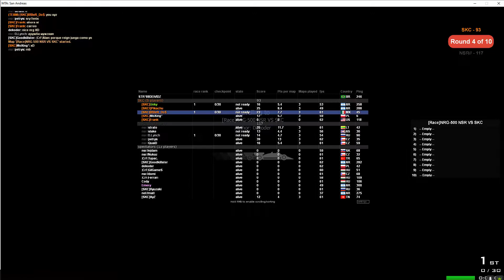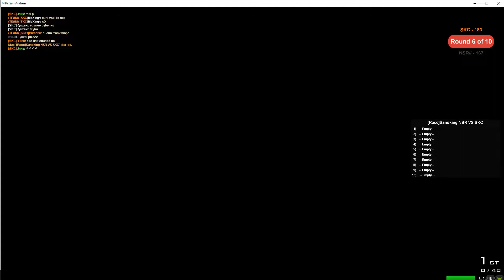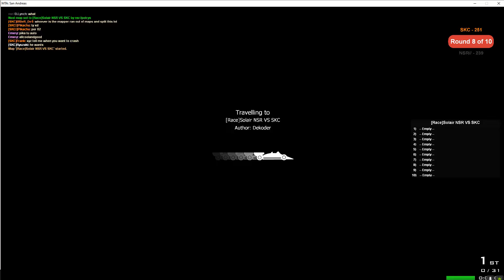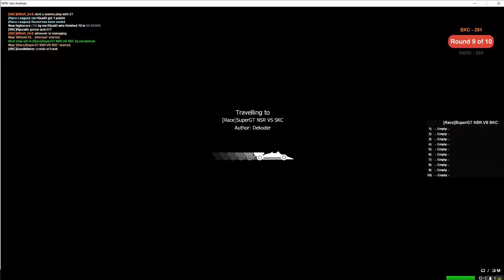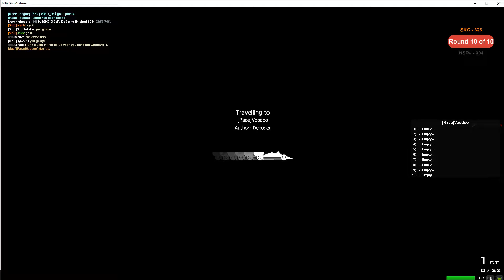SKC vs. NSR 27.03.2021 PRO POV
MTA SA Race Clanwar SKC vs. NSR 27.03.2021
[SKC]B!BeR_Do$ Full CW PRO POV  omg he is so gud